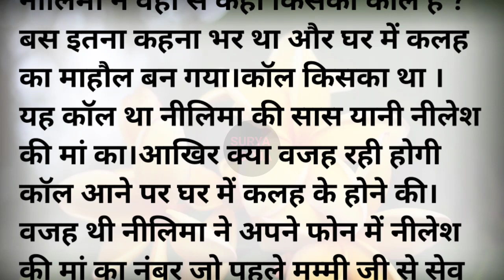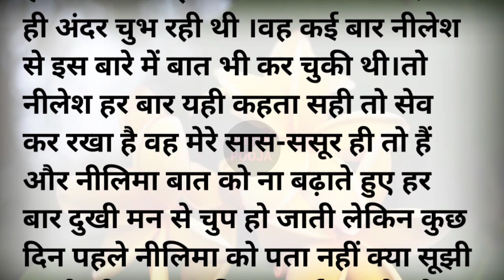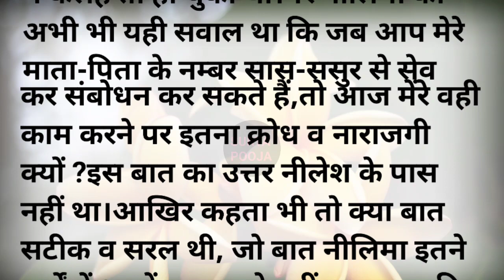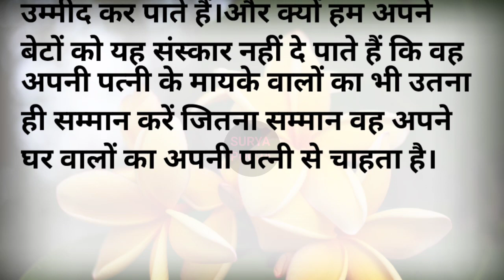आख़िर सास-ससुर वाली हूँ।Hindi story||emotional story||Lessonable story||moral story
आख़िर सास-ससुर वाली हूँ।
Your Queries-
11 अगस्त शुक्रवार की रात 1 लौंग इस जगह रख दे माता लक्ष्मी करेंगी आपके ऊपर धन की वर्षा
छह नंन्दो वाली बहु | @Hindi Kahaniya | StoryTime |@ Saas Bahu | New Story | Kahaniya | Hind?
एकबार भिंडी मसाला इस तरीके से बनाएं कि सब उंगलियां चाटते रह जाएं | Bhindi Recipe | Bhindi ki Sabji
Acvichar || An emotional Heart touching Punjabi story Sadabahar sacchi kahani | suvichar |
अप्पे पात्रामध्ये जाळीदार ढोकळा बनवण्याची एकदम नवीन पद्धत । एकदा पहाल नेहमी बनवाल । Dhokla recipe